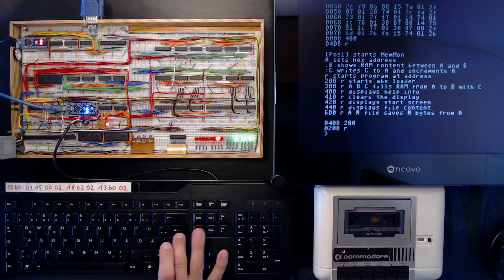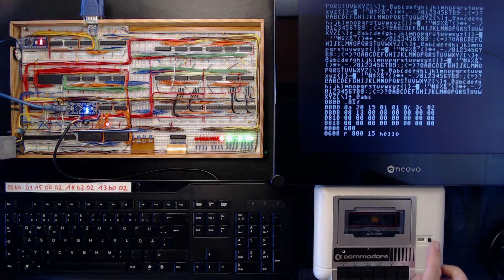Breadboard Computer With Minimalistic Design #2 Update (Cassette Interface and OS)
This video further introduces my minimalistic CPU design. I talk about the motivation behind this project and demonstrate how the new cassette interface can be used to read and write data using magnetic tape audio cassettes and a Commodore Datasette. A simple operating system now makes the CPU more user-friendly.